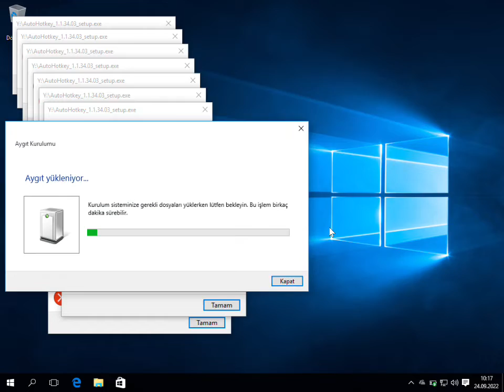Windows 10 crazy error preview édition pro turkey 🇹🇷 ￼